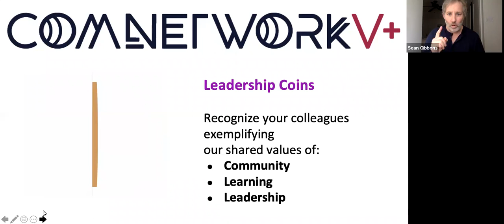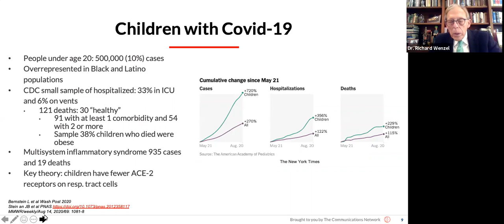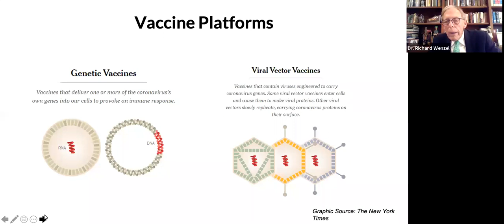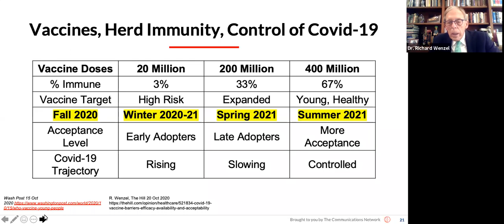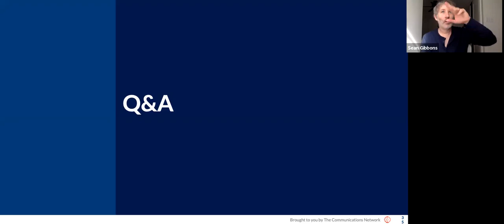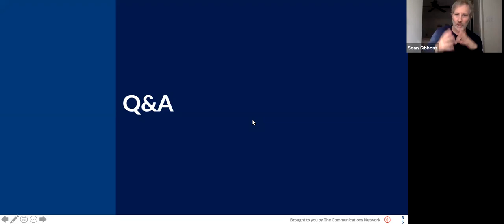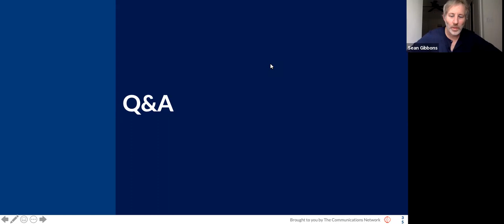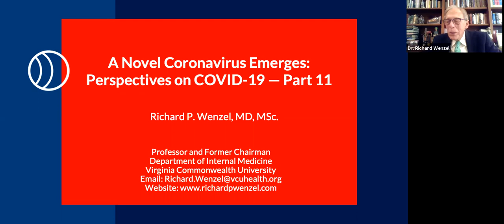COVID-19 Q&A with Infectious Disease Expert Dr. Richard Wenzel — Part 11 — Latest News/Updates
Dr. Wenzel returns. He will join us again to assess the current state of COVID-19 progression across the United States, share updates, and take your questions.